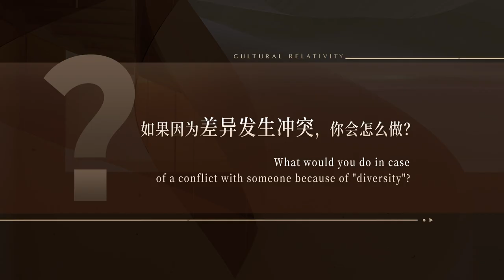【东西问】街采中外“斜杠青年”：因身份差异引起冲突，你会怎么做？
近日，高端对话节目《文化相对论》探讨身份认同的话题。节目组采访了多位中外青年，他们会给自己贴上哪些标签？面对身份差异产生的冲突他们又会如何处理呢？

大型学理性东西方高端对话节目《文化相对论》将于近期播出。